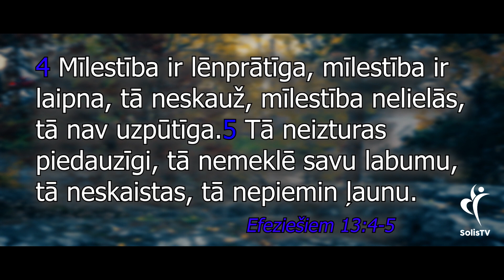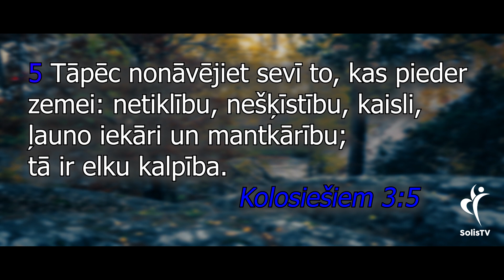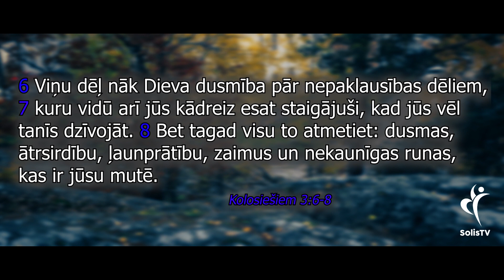IEDVESMA. #1295 Mīlestība neskaistas.